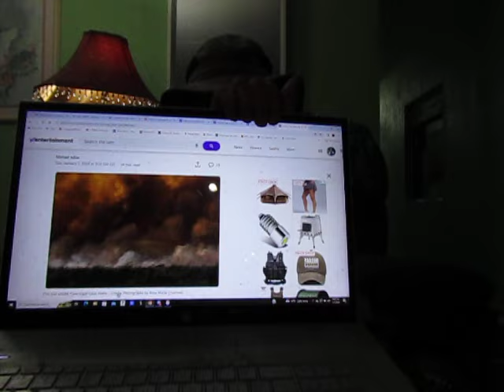A Collapse Chronicles Pop Quiz: What is the Number One Threat Facing Mountain Lions in California?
Let's see how many of my star students of collapsology can nail this pop quiz.